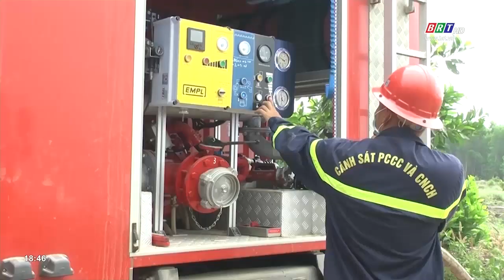Diễn tập phòng cháy chữa cháy rừng năm 2023 tại huyện Xuyên Mộc | BRTgo